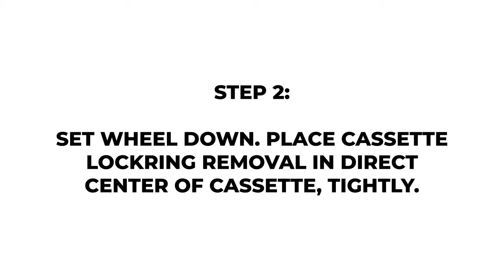How To Remove Your Cassette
How to remove your cassette featuring a Ventum NS1